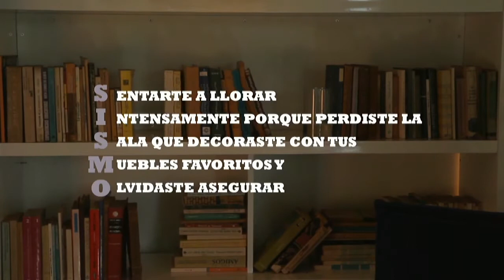Brújula Internacional: Derechos humanos y justicia penal internacional